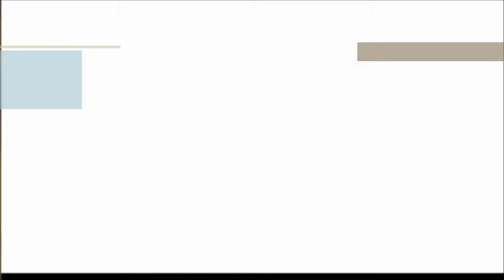Pokemon Soulsilver Episode #22 {How to Catch Lugia} - King of the seas